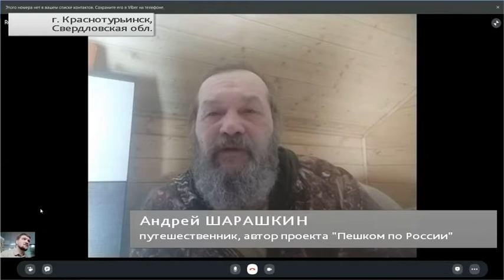Легендарный турист Андрей Шарашкин продолжил свой пеший маршрут по России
На прямой связи Андрей Шарашкин, путешественник, автор проекта «Пешком по России».